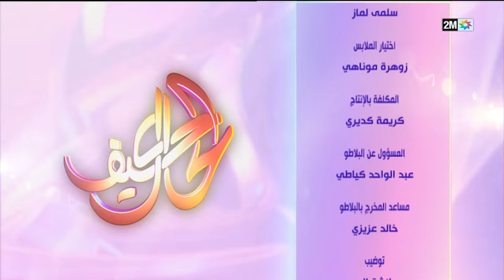كيف الحال : الأربعاء 29 ماي 2024